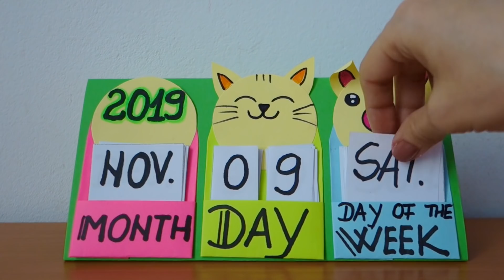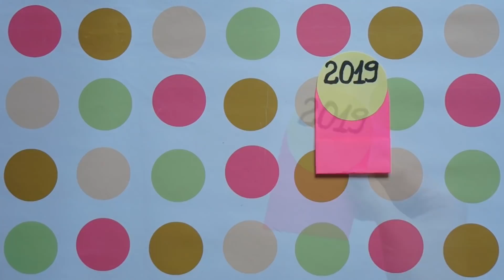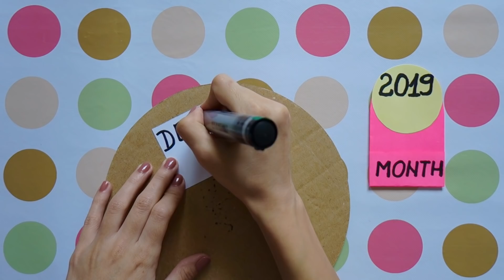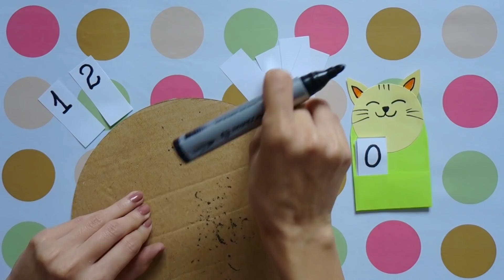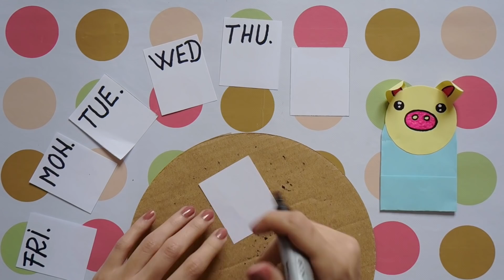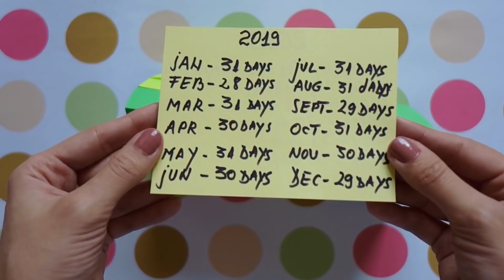How to make a 2019 desk calendar | diy calendar | Maison Zizou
In this video I will show you how to make a 2019 desk calendar .

You can make this diy calendar in just 15 minutes.

Materials required for this paper crafts DIY :
- paper and cardboard
- scissors
- glue
- marker
- pencil

You just have to follow the instructions given in the video in order to learn how to make a 2019 calendar out of paper.

MAISON ZiZou